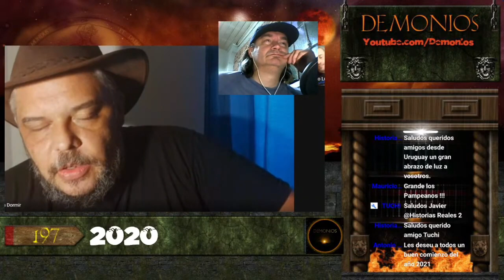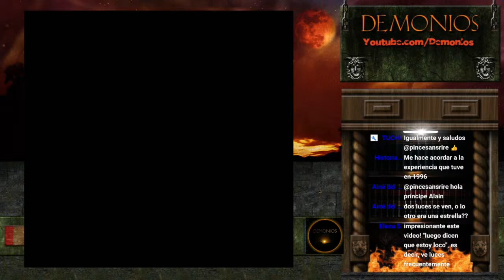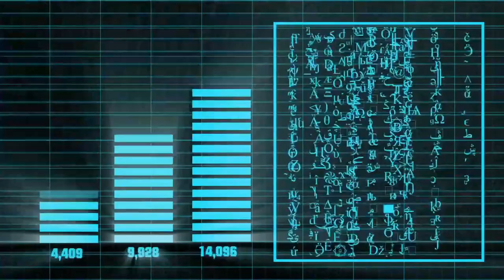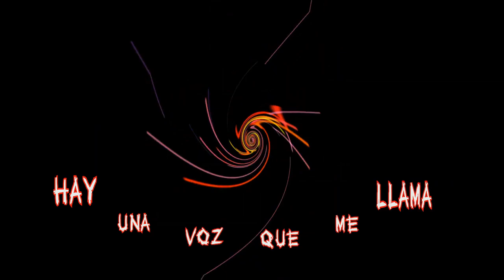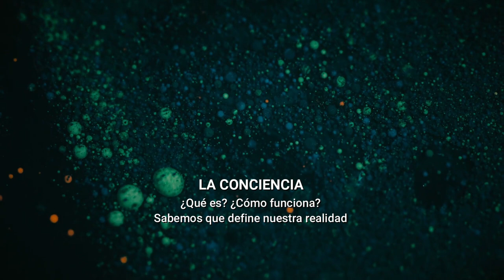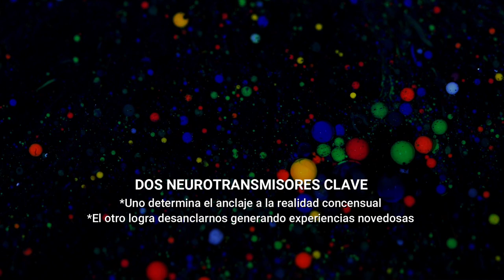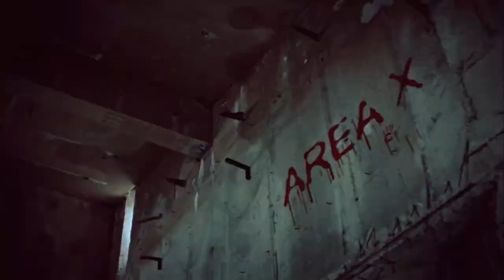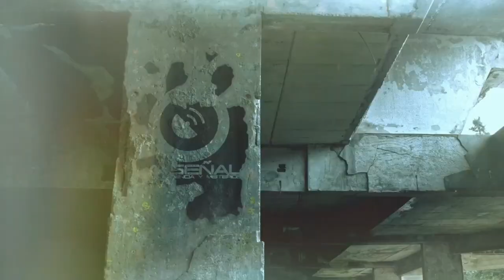RECIBIMOS #2021 con Juan Acevedo y Carlos Iurchuk | Noche Mágica y Misteriosa en LaSeñal